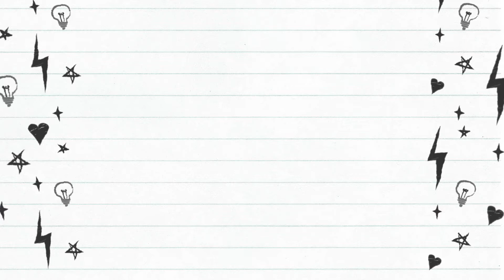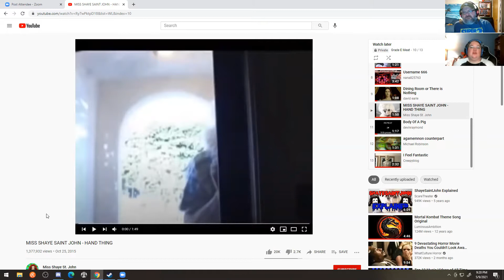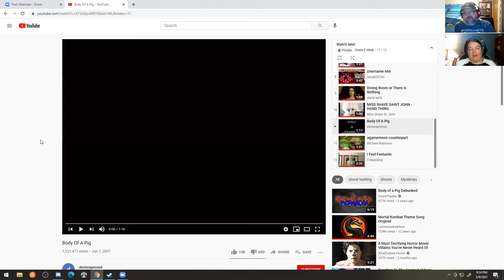Wednesday Lunch Special: Episode 3: The Hand Thing!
The Wednesday Lunch Special is reserved for shorter reactions and reviews to leave you with a little taste!

Have a video, music video, movie, game, etc - that you want us to review/react?